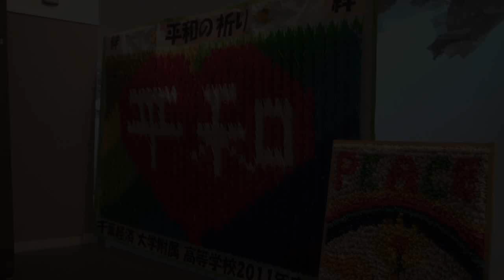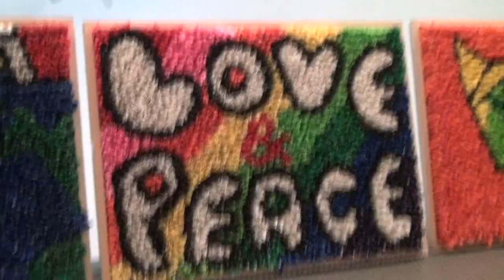Nagasaki - Nagasaki Peace Park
Day 15 - Nagasaki Peace Park

This was the first day the weather was bad, and in a way it fit the mood of where we wanted to go - the Nagasaki Peace Park. We had made 1000 cranes and left it at the park where hundreds of thousands of cranes had been left previously (if you are wondering which one is ours, it is the one at the 0:54 mark with the strings still left dangling in the wind. We also went ot the nearby museum. This had to be one of the more depressing days of our trip, but one which we felt was neccessary to make.